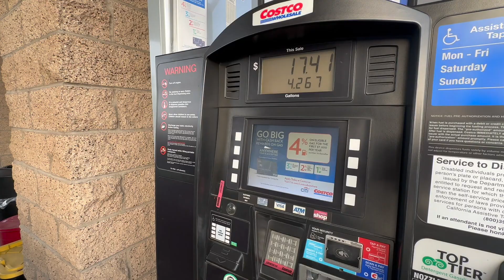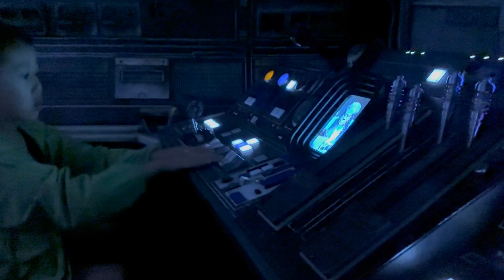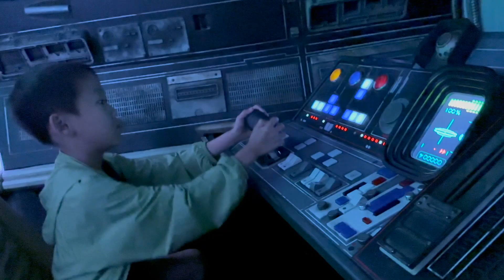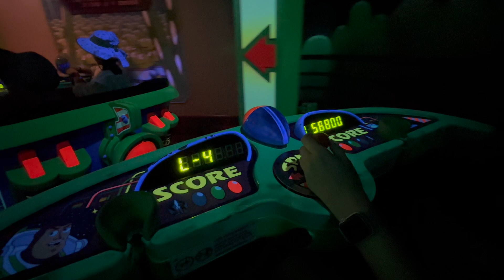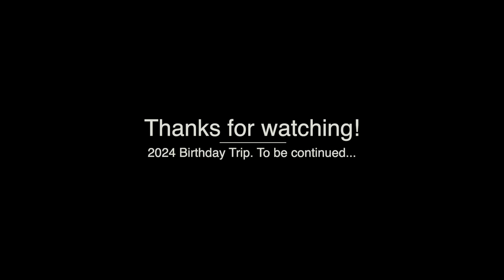【出去玩咯】2024生日之旅，第三天，从维加斯到迪士尼；第四天，迪士尼！